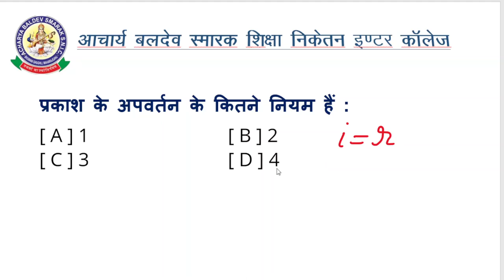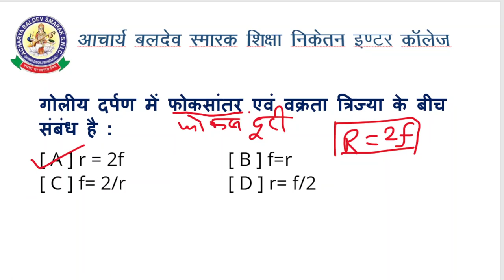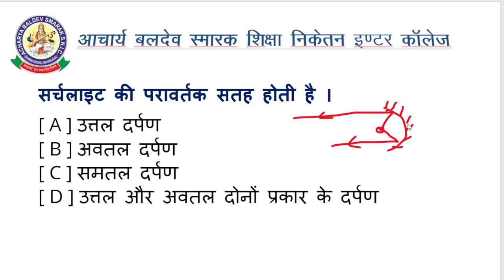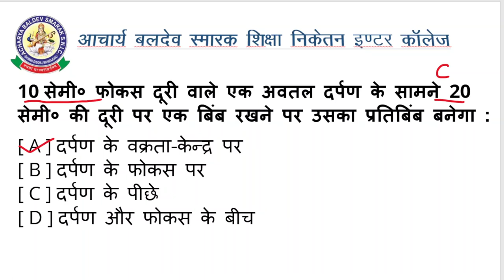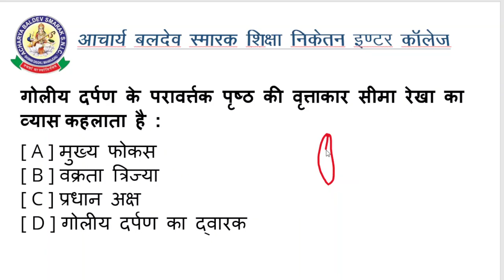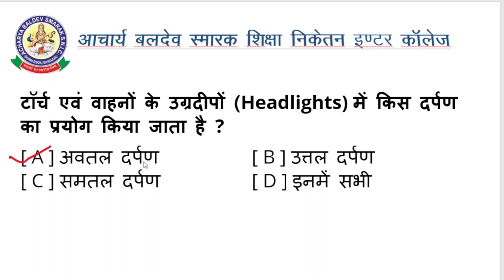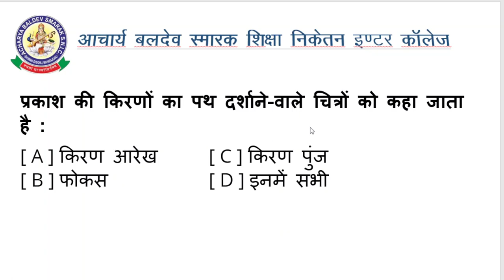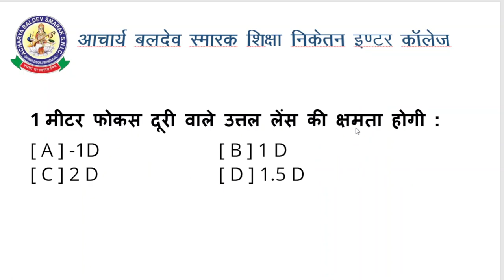Reflection Of Light ☀️ Class 10 MCQ’s For Class 10th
Reflection And Refraction Of Light Multiple Choice Questions For Class 10th Board Examination

Acharya Baldev Smarak Shiksha Niketan Inter College

About this video Reflection And Refraction Of Light Multiple Choice Questions For Class 10th Board Examination UP board Hindi Medium